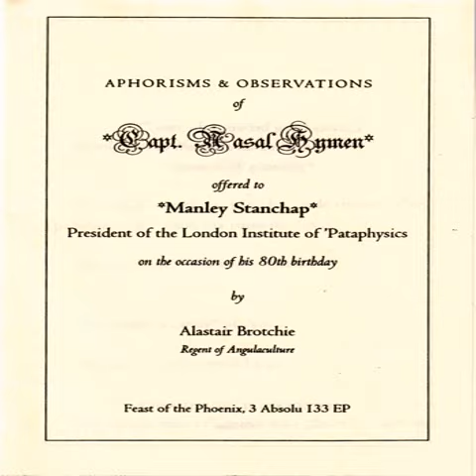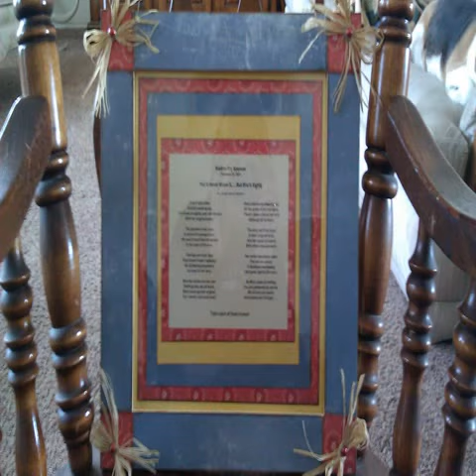80th birthday poems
1 million kosmetics 80th birthday poems